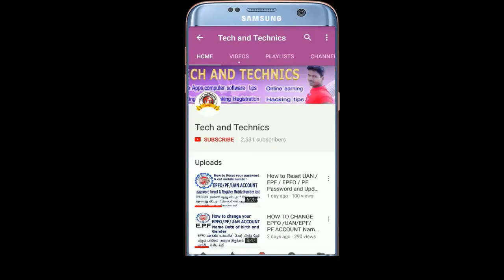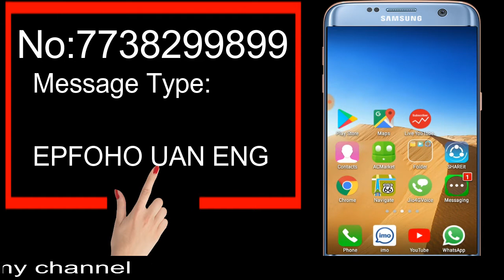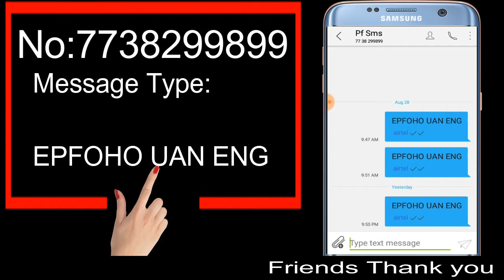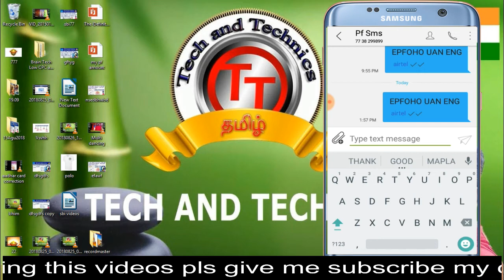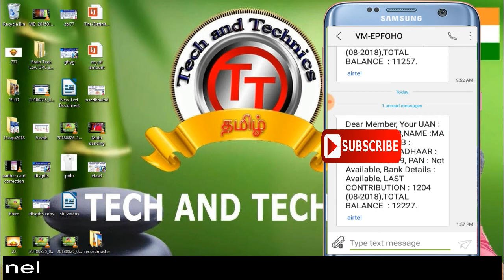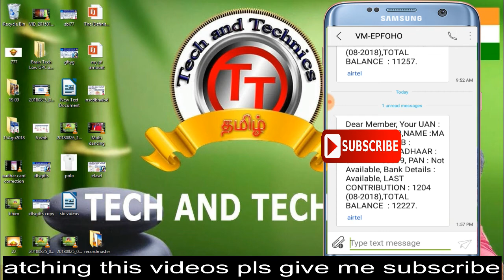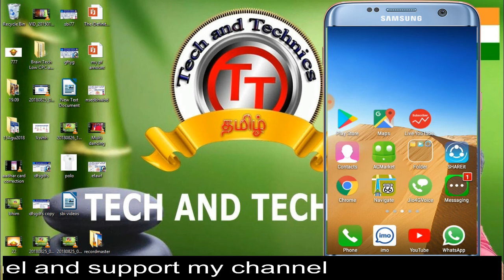How to check epfo balance using sms full Explain in Tamil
this number  is used to send sms on your register  mobile number
Enter your message on follow (EPFOHO UAN ENG) SEND this message on above this  mobile number

after wait few seconds get your pf account balance in your mobile

this message mention on bellow this details
 1,UAN
 2,YOUR NAME
 3,YOUR CONTRIBUTION
 4,PF BALANCE
 5,AADHAR UPDATE STATUS
 6,PAN CARD UPDATE STATUS

How to check EPF balance in Mobile Just in 1 min. Know ur EPF account balance Online

How to check EPF balance in Mobile Just in 2 min. Know ur EPF account balance sms

videos present by marks manikandan
                                  TECH AND TECHNICS
                                   MARKS ROCKERS
                                     vijaya Achampadu